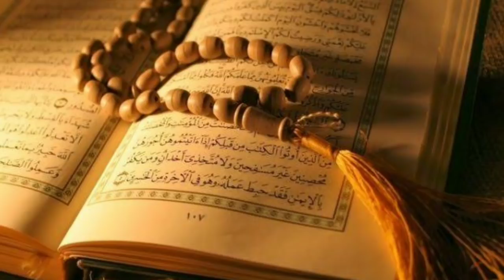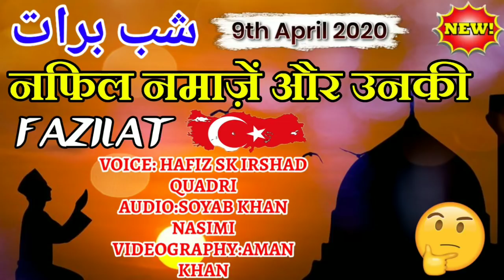Shabe Barat की दील ❤️ को छूदेने वाला बयान | Hafiz Sk Irshad Quadri ~~ नाफिल नमाजें और फजीलत At Bdk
Voice - Hafiz Sk. Irshad Quadri ( Imam o Khatib , ShahidNagar, Bhubaneswar )

Audio - Soyab Khan Nasimi ( Owner Nasimi World )

Vfx - Ali Asgar Khan ( Post editorial Department )